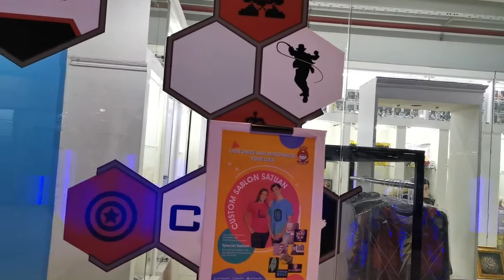Available OFFLINE IN BMS STORE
Bingung liburan jalan2 kemana? Ini ada tempat keren loh yang demen Action Figure bisa ke @blockbustermuseumsurabaya
Ada tempat ngopi2 cantik, ada Food court nya juga @food_legacy_surabaya
Dan Jangan lupa beli oleh2 di BMS STORE, bisa beli produk @joelpapertoys dan @joelcustom di sana 😍😍